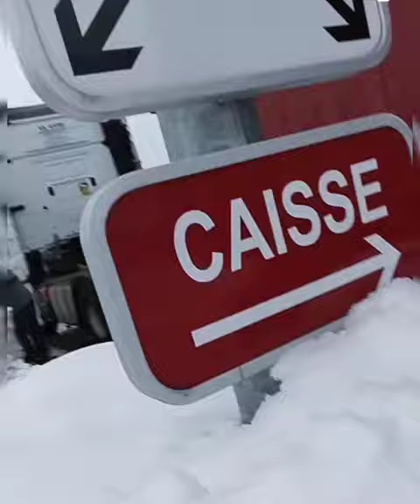Belgium to Paris